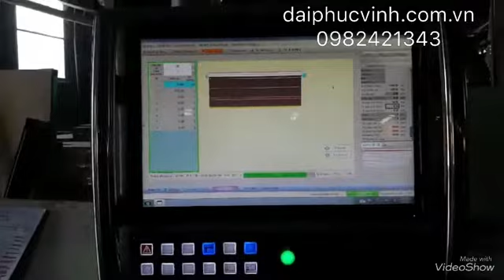Máy Cắt Ván Cnc - Máy Cưa Panelsaw Cnc I Máy Cắt Ván Cnc | Đại Phúc Vinh CNC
Máy Cắt Ván Cnc - Máy Cưa Panelsaw Cnc giá tốt với nhiều chính sách ưu đãi.
Máy Cắt Ván Cnc - Máy Cưa Panelsaw Cnc chất lượng tốt nhất TPHCM.
Máy Cắt Ván Cnc - Máy Cưa Panelsaw Cnc được nhập khẩu chính hãng và có bảo hành chuyên nghiệp.
Máy Cắt Ván Cnc - Máy Cưa Panelsaw Cnc giúp đạt năng suất và hiệu quả cao nhất giảm đi nguồn nhân lực đáng kể.

Hệ thống máy gia công trung tâm cnc router của chúng tôi bao gồm :

Máy cnc nesting full line thay dao tự động
Máy cnc cắt khoan ván nesting holztek
Máy khoan cnc 6 mặt holztek master-612cnc
Máy khoan cạnh cnc holztek
Máy gia công cnc 5 trục 2 bàn thay dao tự động pro-master - t4
Máy cnc woodmaster 3d pro-master-t3
Máy phay router cnc + khoan
Máy cnc router 2 bàn 3 đầu

Xem toàn bộ Video hướng dẫn về chủ đề về máy cnc router, gia công trung tâm

Đại_Phúc_Vinh_CNC
Máy_Chế_Biến_Gỗ_Đại_Phúc_Vinh_CNCC
Máy_Gia_Công_Trung_Tâm_Cnc
Máy_Cắt_Ván_Cnc
Máy_Dán_Cạnh_Full_Chức_Năng
Máy_Cắt_Veneer
Máy_Cưa_Rong_Ripsaw_Lưỡi_Trên
Máy _Cưa_Lọng_Cnc _Mũi _Router
Máy_Bào_2_Mặt_6_Tấc
Máy_Làm_Mộng_Dương_1_Đầu_Cnc
Máy_Chà_Nhám_Thùng_6_Tấc
Băng_Tải_Hồi_Phôi_Máy_Dán_Cạnh